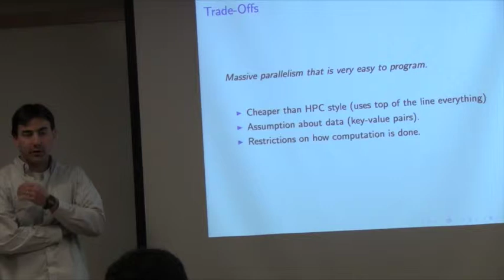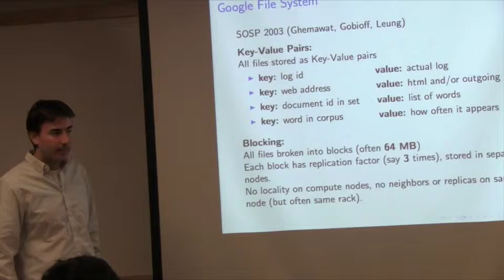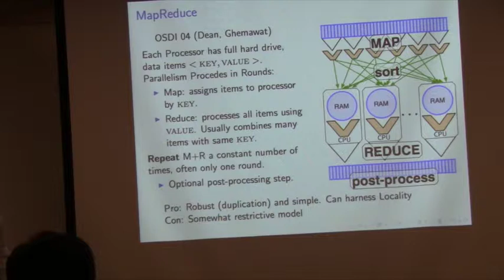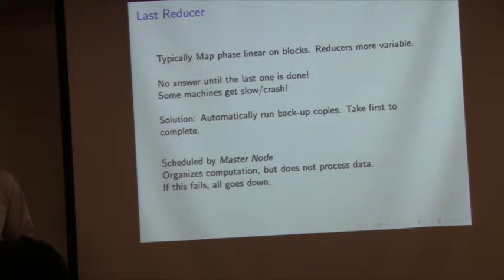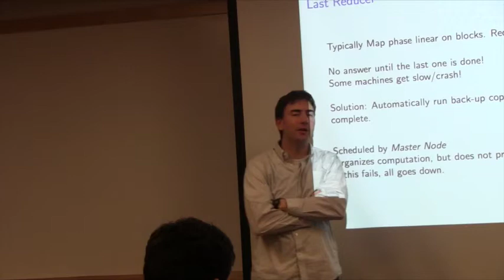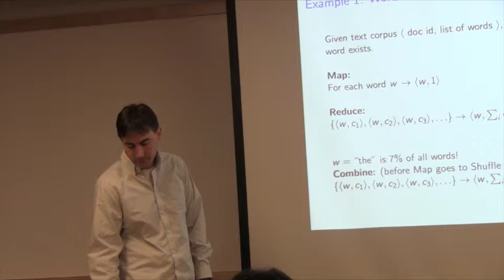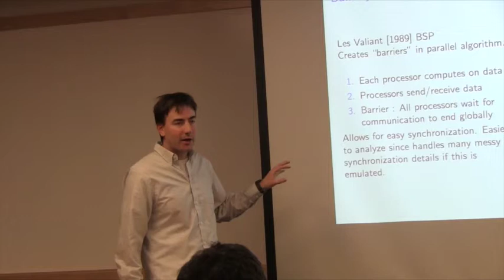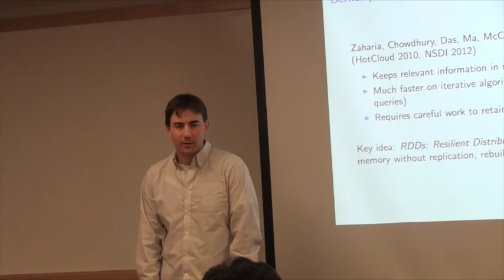Models of Computation for Massive Data L15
History and Overview of MapReduce